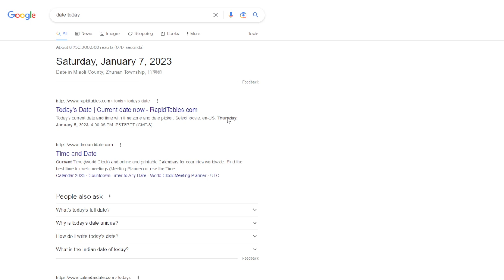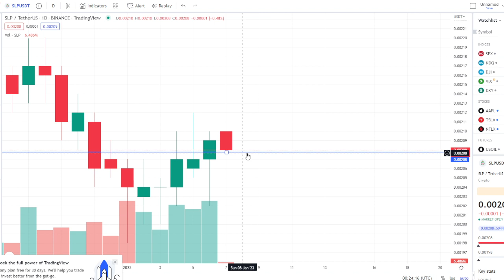SLP Coin Price Update January 7, 2023 Analysis